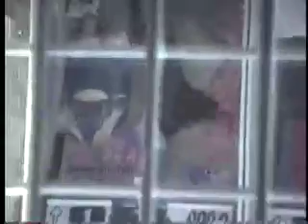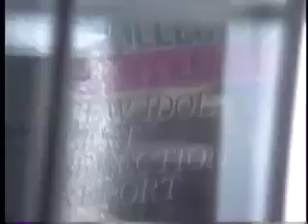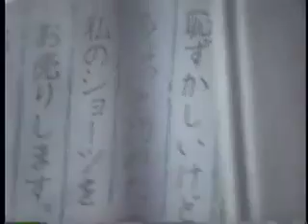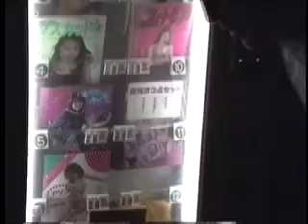Kyoto Vending Machines - part2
Some sad but slightly more excited gaijin discovering new frontiers in a strange new land.